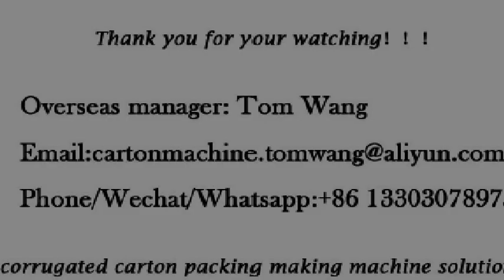automatic inserter partition assembler machine